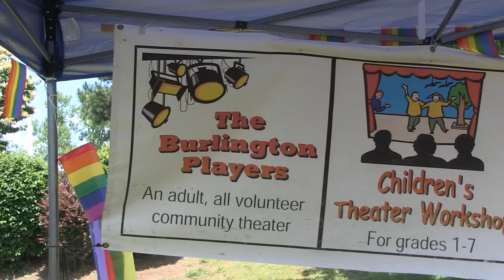Burlington Pride Celebration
The Burlington Equity Coalition rose to the occasion for Burlington's LGBTQ population and their allies at Burlington's first ever Pride celebration .